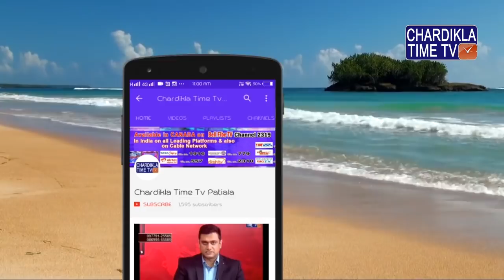Pakistan Me Jai Sri Ram || New Bhojpuri Film || 2017